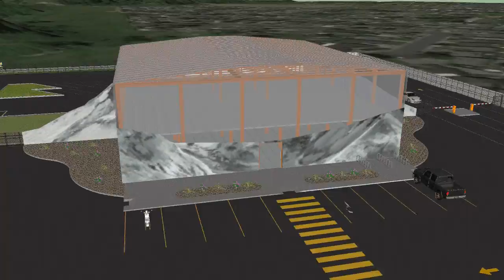Building and Parking tour